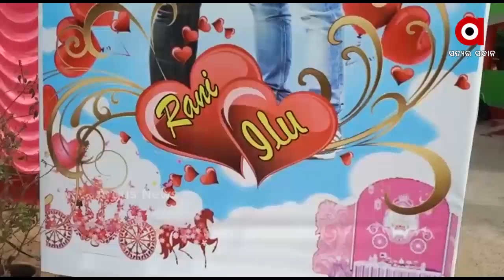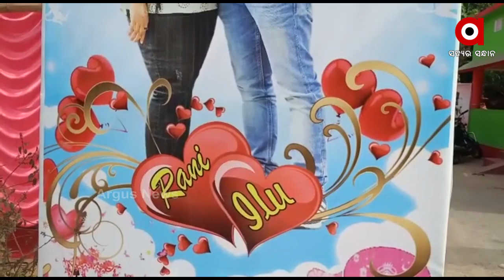କଟକୀ ବରକୁ କନକପୁରର କନିଆ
କଟକୀ ବରକୁ କନକପୁରର କନିଆ…ପ୍ରମୋଦିନୀଙ୍କ ପ୍ରେମର ଗାଡ଼ି ପହଞ୍ଚିଲା ବାହାଘରର ଷ୍ଟେସନ...ସରୋଜ-ପ୍ରମୋଦିନୀଙ୍କ ଲଭ୍‌ଷ୍ଟୋରୀ ଦେଖାଇଲା ସାହାସ, ଶକ୍ତି ଓ ଭଲପାଇବାର ରୂପ ...